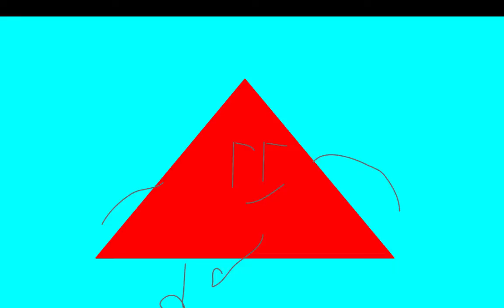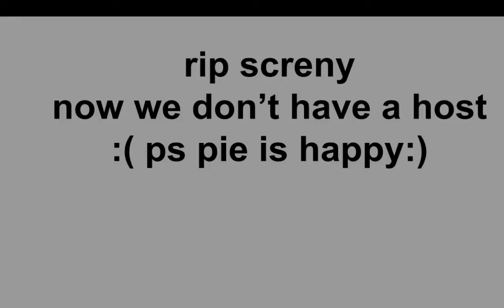Shanimation Episode 1 - Object Rally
Object reality